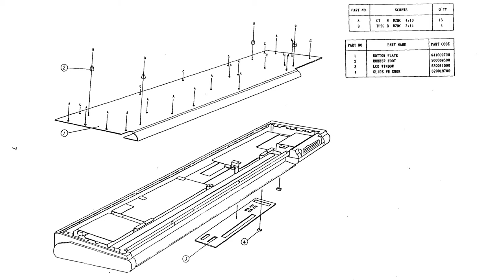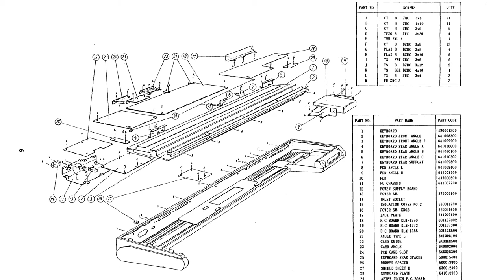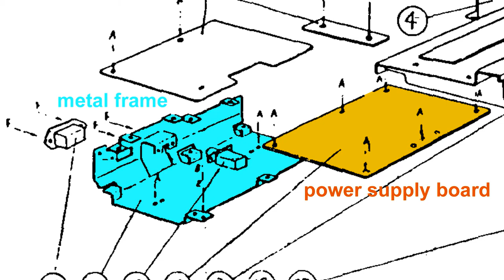[tutorial] Disassembling Korg T2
In this video I show how to disassemble a Korg T2 synthesizer. This is also applicable for other T-Series synths. Here you won't find any hardware or software tech talk and no sounds and patches. I refer to later videos for that. Make shure to save your data before you open your synth:

And please share your thoughts with me!